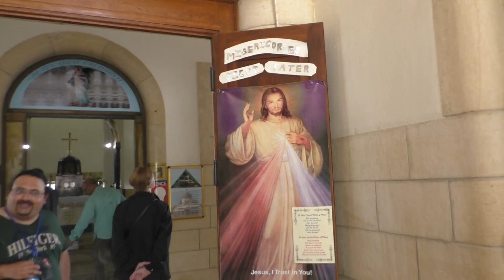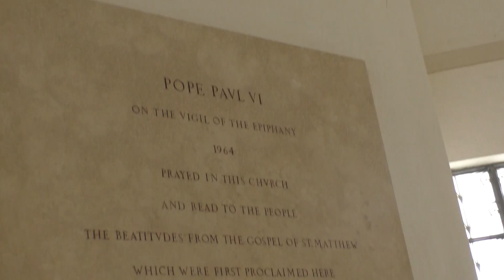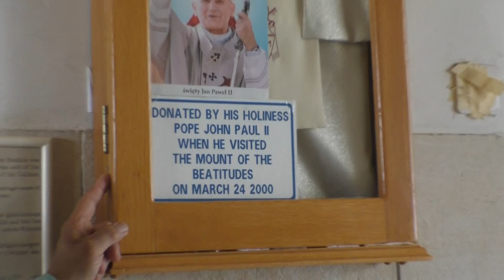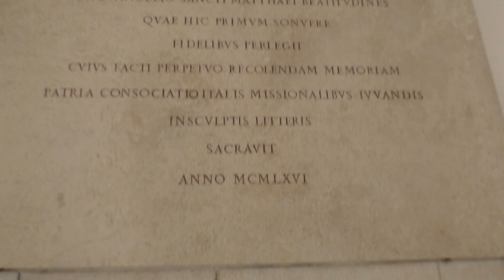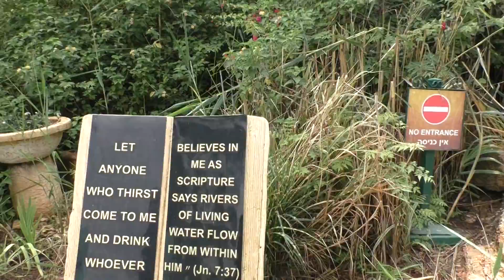Seabourn Israel Exploring the Coast and Galilee #23 Church of the Beatitudes 8 May 2018